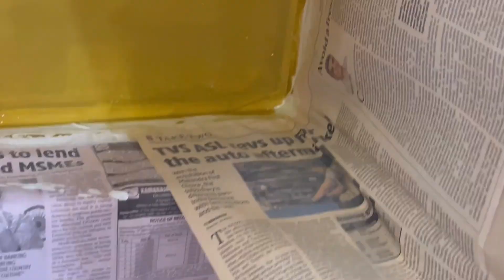Crackle effect|wall designing|texture paintings|Diy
Wall designing latest ideas
Budget home paintings

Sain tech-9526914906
All Kerala service available